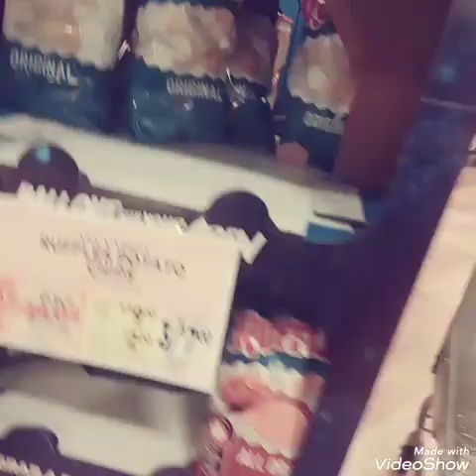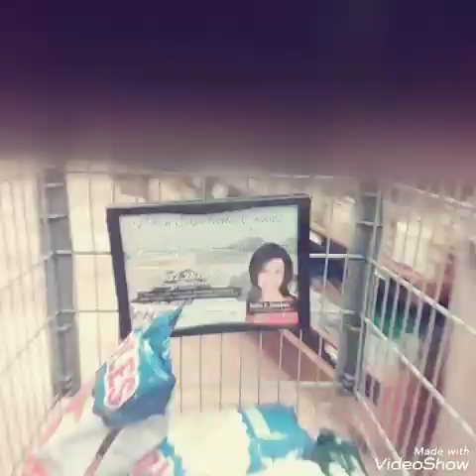De compras com mi ermana